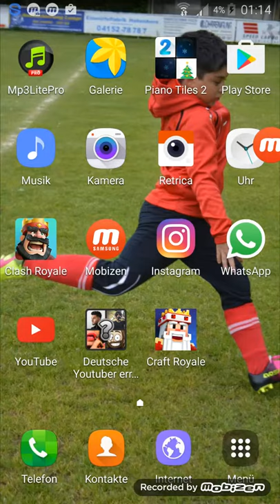Cash royal Pixel version